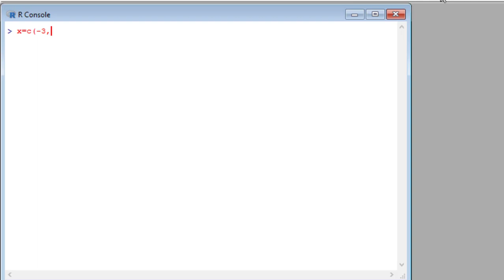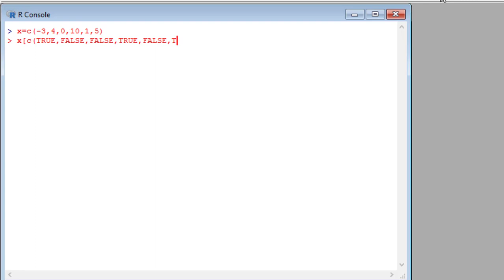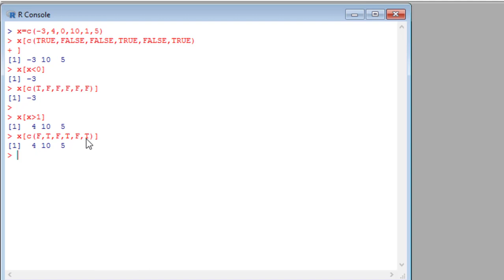08 Using logical vectors as Index